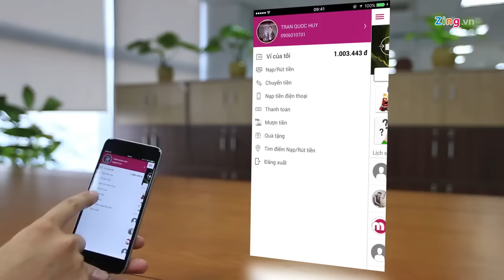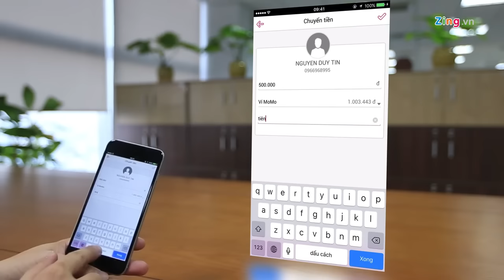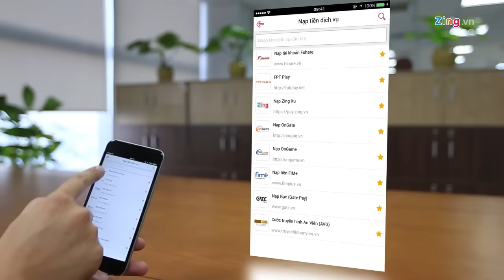Đánh giá MoMo Top 10 ứng dụng miễn phí cho iphone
Sau khi lọt top những ứng dụng tài chính miễn phí trên hệ điều hành Android, MoMo tiếp tục nằm trong số những phần mềm không trả phí tốt nhất trên iOS.